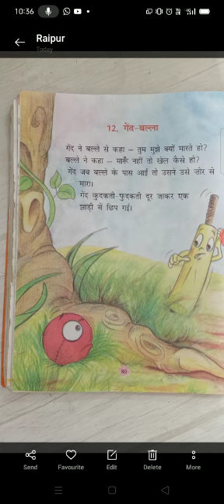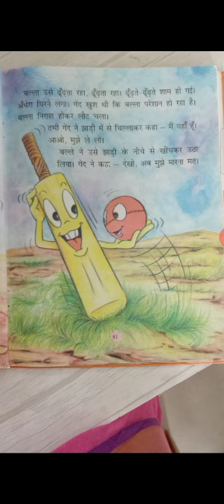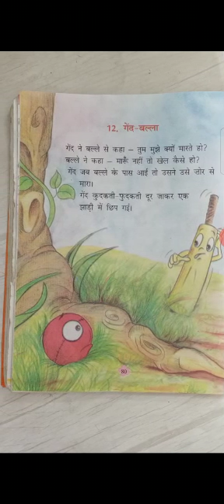Class- 1 Hindi (Chapter- 12) By Anita Ma'am